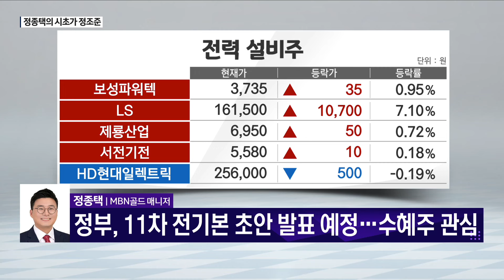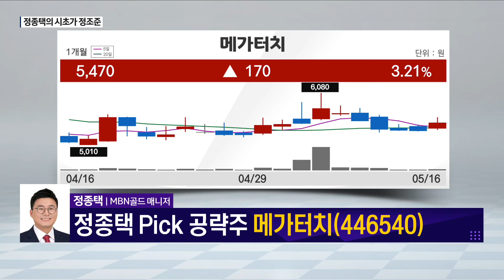[정종택의 시초가 정조준] 메가터치, 1분기 흑자전환 이후 하반기 성장이 더 기대되는 이유는?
메가터치
(출연: 정종택 MBN골드 매니저)
/ 정종택의 시초가 정조준 / 매일경제TV